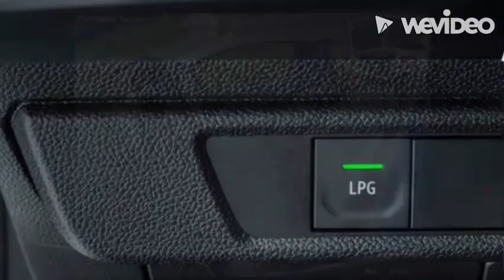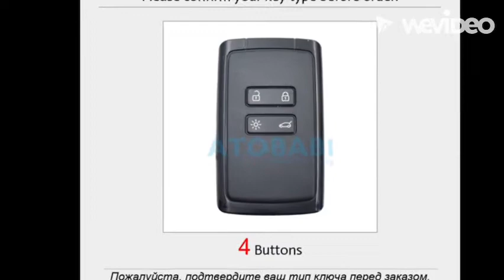2021 Dacia Sandero.